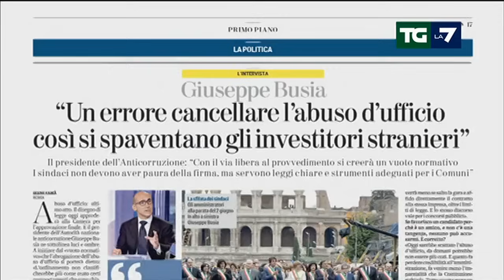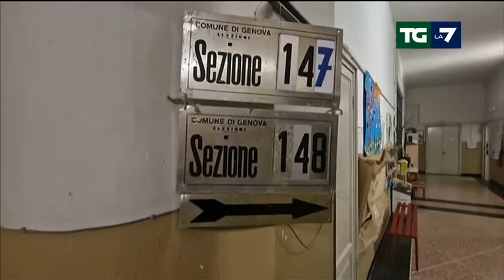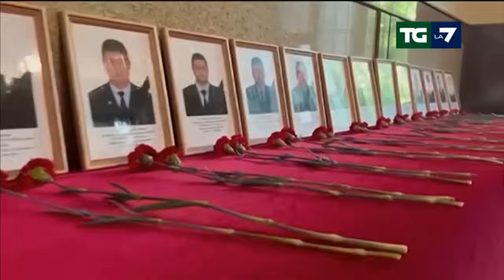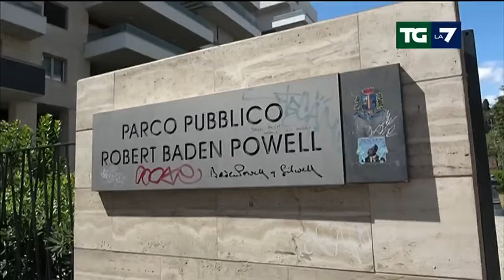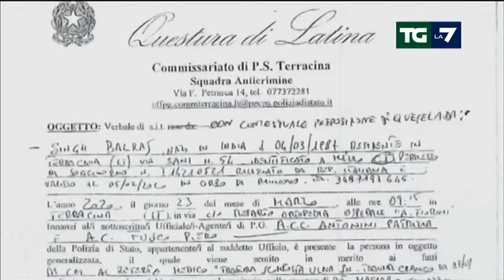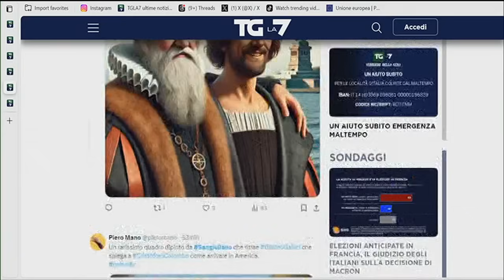Edizione delle ore 13.30 del 24/06/2024